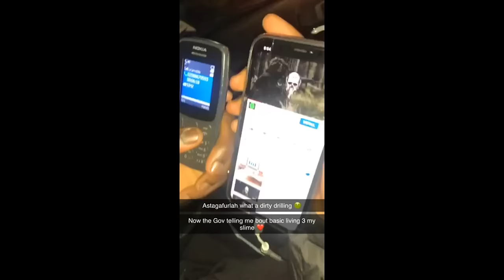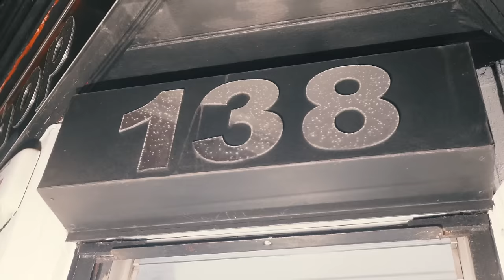ARG LurkyLoose - PYC (Music Video)